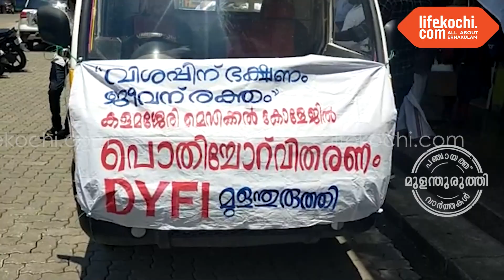ഡി വൈ ഫ് ഐ മേഖലാ കമ്മിറ്റിയുടെ നേത്യത്വത്തിൽ കളമശ്ശേരി മെഡിക്കൽ കേളേജിൽ പൊതിച്ചോർ വിതരണം ചെയ്തു.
മുളന്തുരുത്തി : ഡി വൈ ഫ് ഐ എറണാകുളം ജില്ലാ കമ്മറ്റിയുടെ "വിശപ്പിന് ഭക്ഷണം ജീവന് രക്തം" പദ്ധതിയുടെ ഭാഗമായി ഡി വൈ ഫ് ഐ മുളന്തുരുത്തി മേഖലാ കമ്മിറ്റിയുടെ  നേത്യത്വത്തിൽ കളമശ്ശേരി മെഡിക്കൽ കേളേജിൽ രോഗികൾക്കും, കൂട്ടിരിപ്പുകാർക്കുമായി പൊതിച്ചോർ വിതരണം ചെയ്തു. പൊതിച്ചോറുമായി പോകുന്ന വാഹനം സി.പി.ഐ.എം. തൃപ്പൂണിത്തുറ ഏരിയാ കമ്മിറ്റി അംഗം സി.കെ. റെജി  മുളന്തുരുത്തി പള്ളിത്താഴം ബസ്സ് സ്റ്റാന്റിൽ നിന്നും ഫ്ലാഗ് ഓഫ്  ചെയ്തു.  ഡി.വൈ.എഫ്.ഐ. മേഖലാ പ്രസിഡന്റ് ലിജോ ജോർജ് അദ്ധ്യക്ഷത വഹിച്ചു. മേഖലാ സെക്രട്ടറി അരുൺ പോട്ടയിൽ, ട്രഷറർ ജോയൽ കെ.ജോയി, ലോക്കൽ സെക്രട്ടറി പി.ഡി.രമേശൻ ലോക്കൽ കമ്മിറ്റി അംഗങ്ങളായ കെ.എ. ജോഷി, കെ.പി.പവിത്രൻ, പി.എൻ. പുരുഷോത്തമൻ , കെ.എം.അജയൻ ,അനിൽ എം.എം, എൻ.കെ. സ്വരാജ് ,പഞ്ചായത്ത് അംഗങ്ങളായ മഞ്ചു അനിൽകുമാർ ,റീന റെജി, ആതിരാ സുരേഷ് , ഡി.വൈ.എഫ്. ഐ. നേതാക്കളായ എ.കെ. മനുലാൽ ,വിഷ്ണു സാബു , അനഘ കുഞ്ഞുമോൻ , ജിലു എം.കെ.,അമൽ യോഹന്നാൻ , സുബിൻ ബാബു, വിമൽ എം. സജി, സുബിൻ എൻ , ആദർശ് നന്ദനൻ , മിഥുൻ സാബു, ശരൺ ശശിധരൻ
 എന്നിവർ നേത്യത്വം നൽകി.  പദ്ധതിയുടെ ഭാഗമായി  വിവിധ യൂണീറ്റുകളിൽ നിന്നും ശേഖരിച്ച 1023 പൊതിച്ചോർ വിതരണം  ചെയ്തു. കളമശേരി മെഡിക്കൽ കോളേജിൽ എല്ലാ ദിവസവും പൊതിച്ചോർ നൽകുന്ന പദ്ധതിയുടെ ഭാഗമായിട്ടാണ്   മുളന്തുരുത്തി മേഖലാ കമ്മിറ്റി  പൊതിച്ചോർ ശേഖരിച്ച് വിതരണം ചെയ്തത്. വാർത്തയുമായി ലൈഫ്കൊച്ചി റിപ്പോർട്ടർ കെ സി ജോഷി.